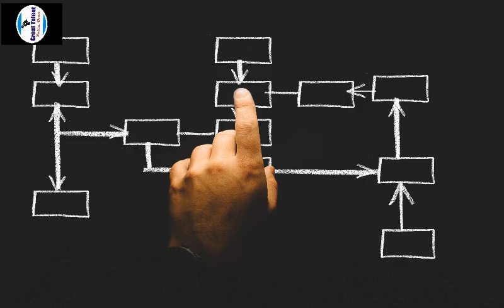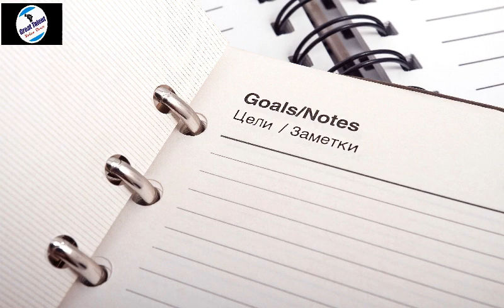suvichar|सुविचार|hindi suvichar |kumar abhishek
Suvichar|सुविचार|hindi suvichar - जीवन में लक्ष्य का होना ज़रूरी क्यों है ?यदि  आपसे पूछा जाये कि क्या आपने अपने लिए कुछ लक्ष्य निर्धारित कर रखे हैं तो आपके सिर्फ दो ही जवाब हो सकते हैं: हाँ या ना .अगर जवाब हाँ है तो ये बहुत ही अच्छी बात है क्योंकि ज्यादातर लोग तो बिना किसी निश्चित लक्ष्य के ही अपनी ज़िन्दगी बिताये जा रहे हैं और आप उनसे कहीं बेहतर स्थिति में हैं. पर यदि जवाब ना है तो ये थोड़ी चिंता का विषय है. थोड़ी इसलिए क्योंकि भले ही अभी आपका कोई लक्ष्य ना हो पर जल्द ही सोच-विचार कर के अपने लिए एक लक्ष्य निर्धारित कर सकते हैं.लक्ष्य या Goals  होते क्या हैं?
लक्ष्य एक ऐसा कार्य है जिसे हम सिद्ध करने की मंशा रखते हैं
कुछ उदाहरण लेते हैं: एक  विद्यार्थी का लक्ष्य हो सकता है: अंतिम परीक्षा  में 80% से ज्यादा अंक लाना.” एक कर्मचारी का लक्ष्य हो सकता है अपनी कार्य  के आधार पर  पदोन्नति पाना. एक गृहिणी का लक्ष्य हो सकता है :” घर बैठे कोई व्यवसाय करना. एक blogger का लक्ष्य हो सकता है:” अपने ब्लॉग की page rank शुन्य से तीन तक ले जाना” एक समाजसेवी का लक्ष्य हो सकता है:” किसी गाँव के सभी लोगों को साक्षर बनाना”लक्ष्य का होना ज़रूरी क्यों है?
१) सही दिशा में आगे बढ़ने के लिए: जब आप सुबह घर से निकलते हैं तो आपको पता होता है कि आपको कहाँ जाना है और आप वहां पहुँचते हैं, सोचिये अगर आपको यह नहीं पता हो कि आप को कहाँ जाना है तो भला आप क्या करेंगे? इधर उधर भटकने में ही समय व्यर्थ हो जायेगा. इसी तरह इस जीवन में भी यदि आपने अपने लिए लक्ष्य नहीं बनाये हैं तो आपकी ज़िन्दगी तो चलती रहेगी पर जब  बाद में आप पीछे मुड़ कर देखेंगे तो शायद आपको पछतावा हो कि आपने कुछ खास हासिल  नहीं किया!!
 ।  "Great Talent" "Voice over" welcomes you
Please join me on My  Links
My Popular Videos URL link